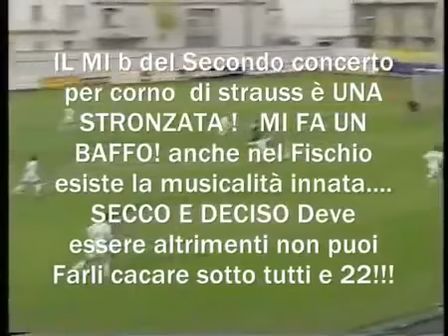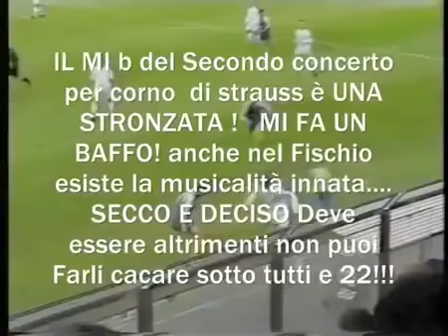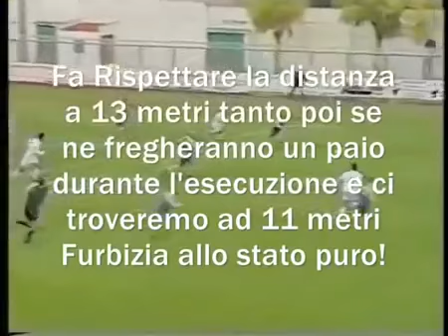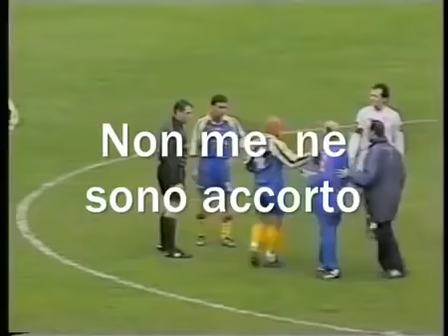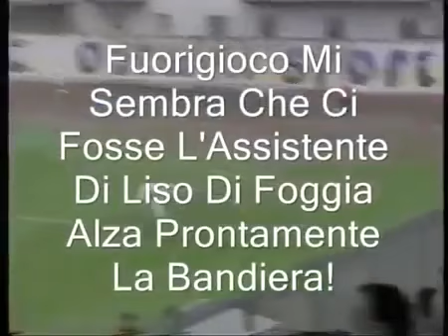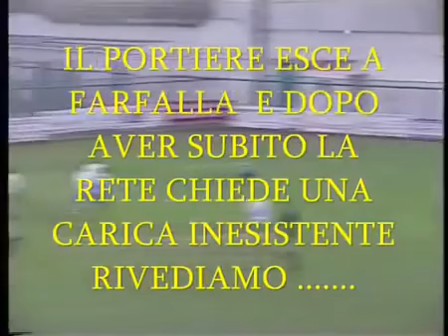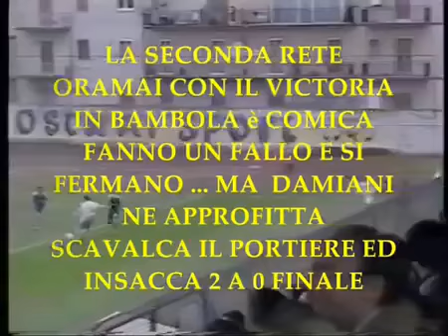Ostuni -Victoria Bari 2-0 Inglese di Foggia Arbitro Infallibile Eccellenza Pugliese 2003 2004